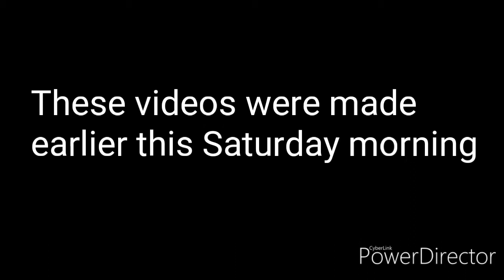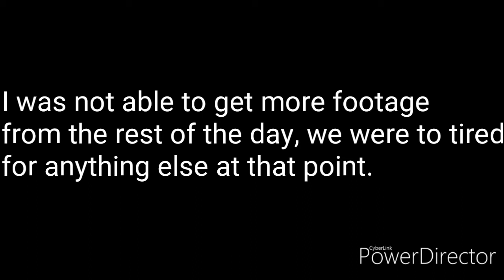Wisconsin Trip Day #1/Flight Up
I'm going to try my best to get a video a day of this trip...they might be short though. In any case, enjoy the video y'all!